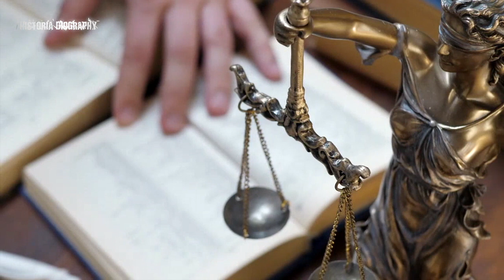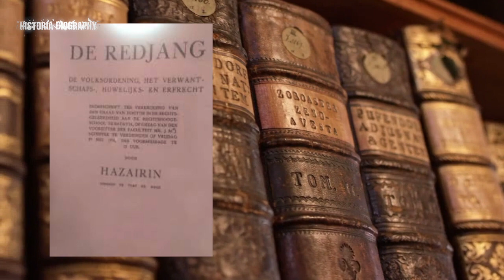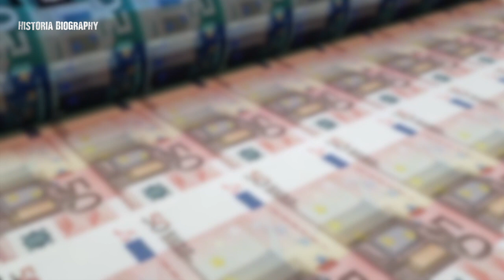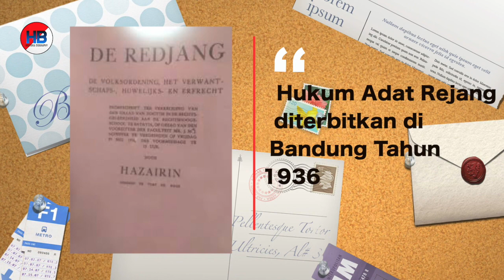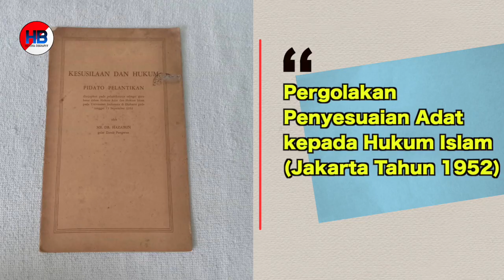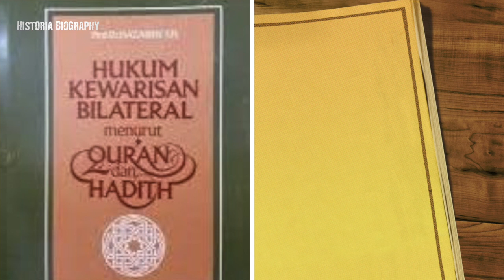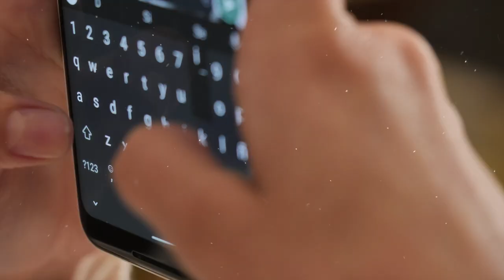PERNAH MENCETAK UANG SENDIRI!!! Biografi dan Perjalanan Hidup Prof.Hazairin, S.H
Profesor. Dr. Hazairin, SH beliau adalah pahlawan nasional yang lahir di Bukittinggi, Sumatera Barat. Mungkin Namanya tidak seterkenal Moh Hatta, Tan Malaka, Sutan Syahrir, Agus salim, Muh Yamin, Moh Natsir dan Buya Hamka. Tapi beliau adalah salah satu orang yang menyukseskan pemilu pertama di negeri ini yang dikatan pemilu paling sukses di tahun 1955, pada saat beliau menjabat sebagai mendagri.